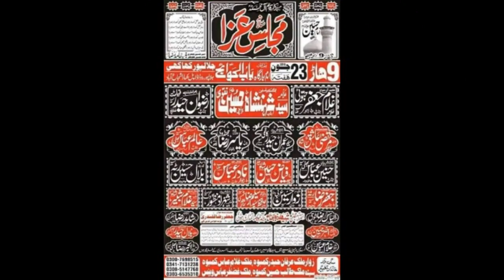Zakir Hasnain Abbas Bhatti | Majlis e Aza | 23 June - 9 Haar 2018 | New Qasiday